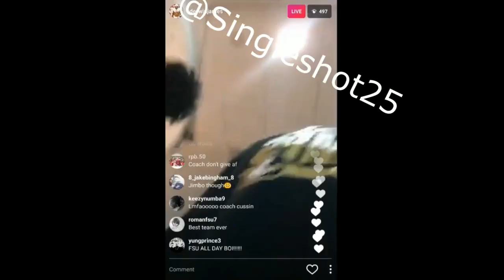Did you know Jabrill Peppers didn't play in the Orange Bowl vs FSU?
Just in case you didn't know Jabrill Peppers didn't play in the Orange Bowl against Florida State since they rarely mentioned it.